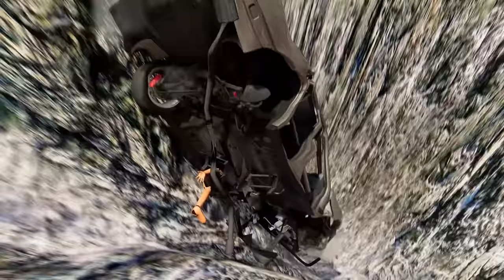Cars vs Leap of Death with Water BeamNG.drive #519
Welcome to the most thrilling and heart-pounding video you'll find on YouTube today! Get ready to witness the ultimate showdown between cars and the leap of death with a water twist in the incredible world of BeamNG.drive.

In this epic adventure, we push the limits of vehicular mayhem as our daring drivers embark on a death-defying mission. Brace yourself as our fearless fleet of powerful cars brave the impossible and take on the ultimate challenge: conquering a jaw-dropping leap of death, complete with an unexpected water obstacle.

Get ready to be mesmerized as these sleek machines soar through the air, defying gravity and pushing the boundaries of what's possible. Will they gracefully glide through the sky or will they crash with a spectacular splash? It's anyone's guess, and that's what makes this video the ultimate thrill ride.

But that's not all! Prepare to be captivated by the stunning visuals and mind-blowing physics of BeamNG.drive. Every crash, every twist, and every turn is meticulously rendered for your viewing pleasure. Watch in awe as the water splashes and the cars twist and contort, showcasing the game's unparalleled realism.

Whether you're a car enthusiast, a gamer, or just someone seeking an adrenaline rush, this video has it all. It's a heart-stopping, edge-of-your-seat experience that will leave you breathless and craving for more.

So, buckle up and join us on this wild and unforgettable ride as we witness Cars vs Leap of Death with Water in BeamNG.drive. Get ready to be amazed, thrilled, and left in awe as these cars defy the laws of physics and take on the ultimate challenge.

Just witnessed the most mind-blowing stunt on Cars vs Leap of Death with Water in BeamNG.drive! 😱🚗 This game never ceases to amaze me! The precision and physics are mind-boggling. Kudos to the creators for bringing such incredible realism to the virtual world. Can't get enough of the adrenaline rush!